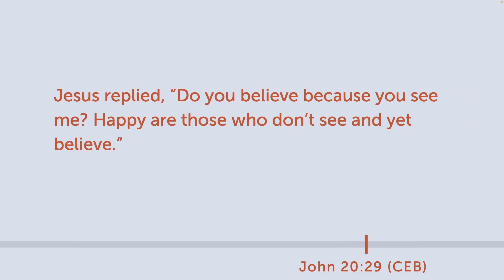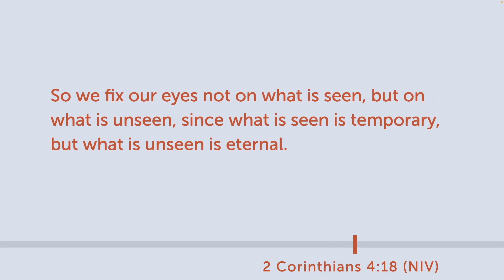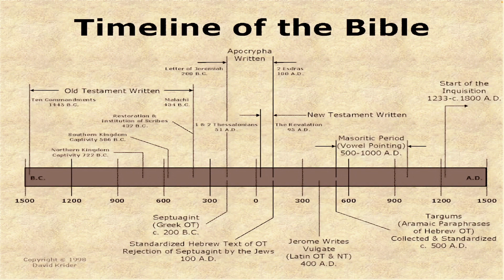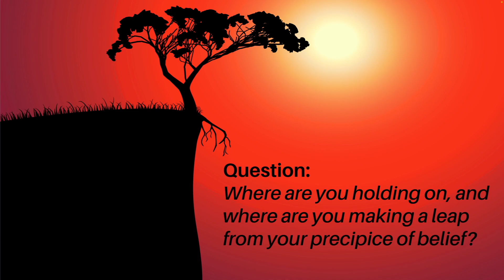Precipice of Belief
It is sacrilegious to learn new information about a long held belief and not adjust your faith accordingly.

If you want to keep learning and move your faith beyond dogma and doctrine to a palpable experience of God within, come to THE CURRENT ONLINE SPIRITUAL COMMUNITY, where discussion and questions are not only encouraged, they're expected.

Everyone is welcome and we are an open and affirming community. We'd love to have you join the discussion online!